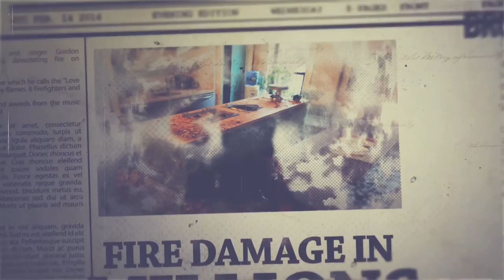Gordon Chambers - I Made It ft. Eric Roberson and Steff Reed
Music video for I Made It ft Eric Roberson and Steff Reed performed by Gordon Chambers.